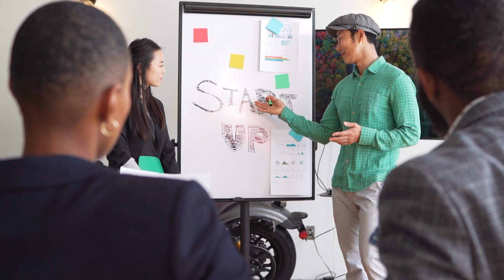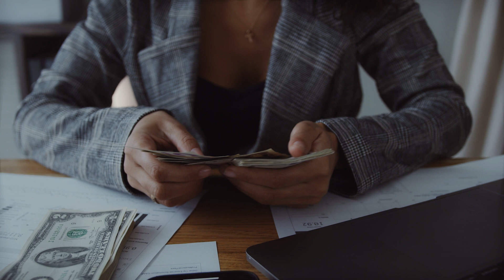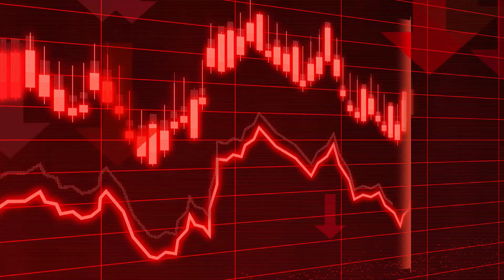"Get Rich with Stocks: A Beginner's Guide to Wealth Creation | Stock Market Tips & Strategies"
Welcome to our comprehensive guide on how to get rich with stocks! Whether you're a novice investor or looking to expand your portfolio, this video will provide you with essential insights and strategies to maximize your wealth in the stock market.

In this video, we'll cover a range of topics, including:

Understanding the fundamentals of stock market investing
Identifying lucrative investment opportunities
Implementing effective trading strategies
Managing risk and diversifying your portfolio
Utilizing advanced techniques such as options trading and technical analysis
Our expert tips and actionable advice will empower you to make informed decisions and navigate the complexities of the stock market with confidence.